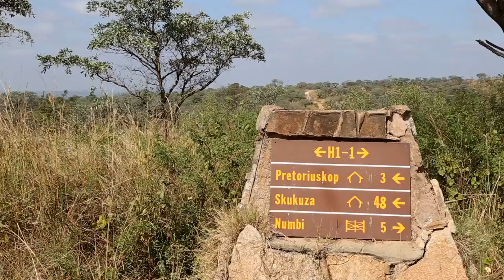Kruger National Park...in classic cars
A weekend in the Kruger National Park with three classic cars... A 1930 Ford Model A, 1946 Chevrolet Pick-up, and a 1952 CJ5 Willys Jeep.